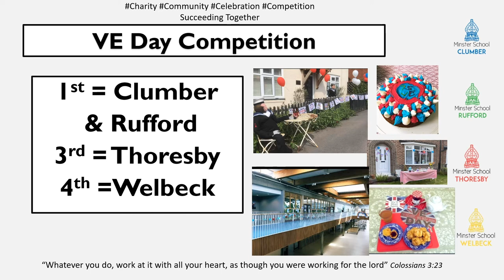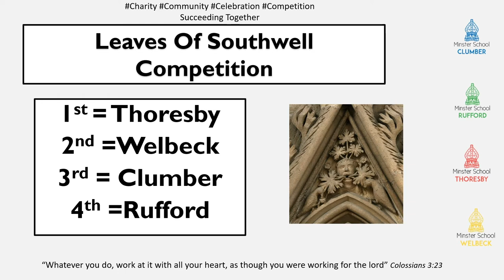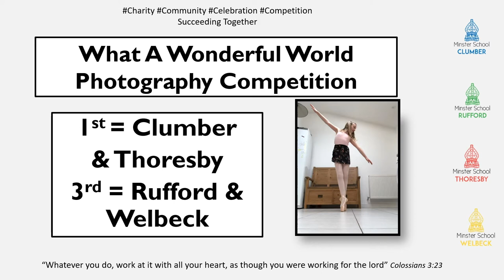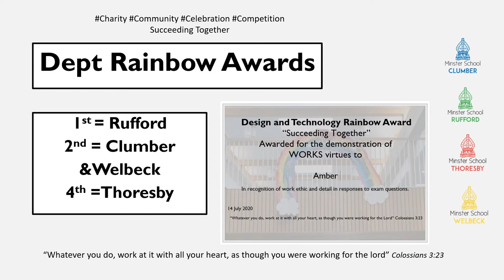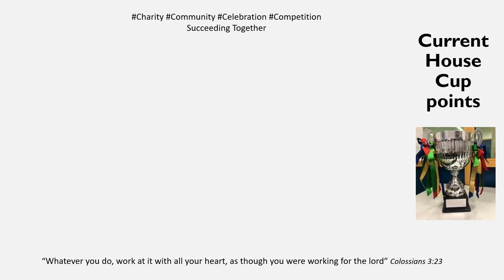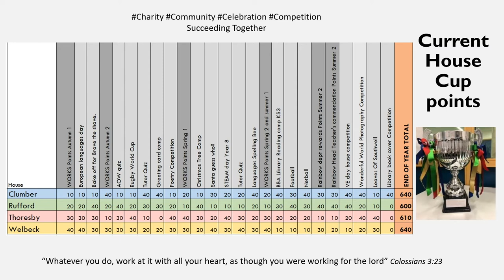Minster School - Act of Worship - Celebration